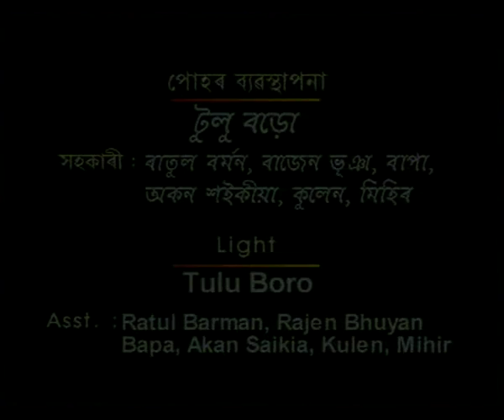POHAR BICHARI IN SEARCH OF LIGHT EP 5